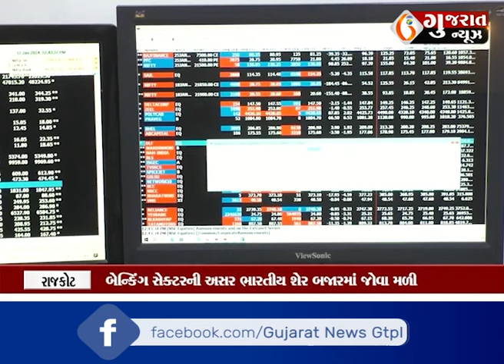શેર બજારમાં સતત ઉછાળા બાદ એકાએક કડાકો : પરંતુ રાજકોટના ટ્રેડર્સઓનાં મુજબ ઘટાડો માર્કેટ માટે હેલ્ધી.